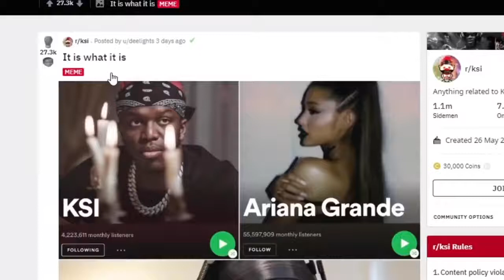KSI is moving mad at Ariana Grande